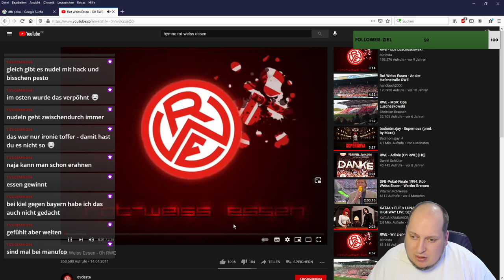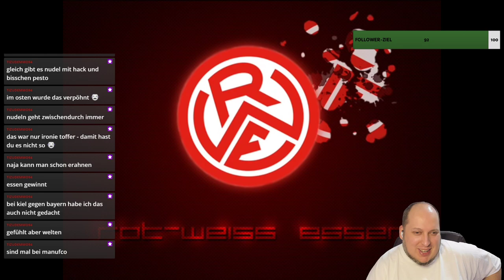Reaktion auf Hymne von Rot Weiss Essen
Gratulation an Rot Weiss Essen zum Einzug ins DFB-Pokal-Viertelfinale.

Zur Halbzeitpause haben wir mal ein wenig in die Vereinshymne des Clubs reingehört.